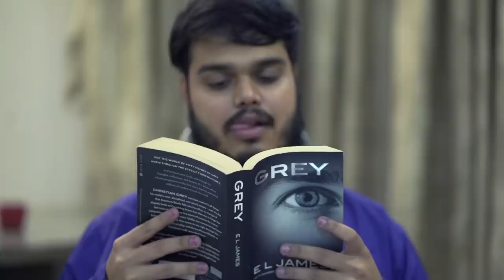CHAMBDI BABA | @ashish chanchlani vines | @Akash Dodeja | @Kunal Chhabhria | Jashan Sirwani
CHAMBDI BABA KI JAI HO (Description sambhal ke padna)

Humare one of the most random video, isse pehle hum banane wale the Good Friend VS Best Friends but kunal ke pass ek purana idea padha hua tha, joh Ashu ko bohot zyada pasand aa gaya

SO HERE WE ARE BACK AGAIN WITH CHAMBDI BABA

PRODUCTION :

Concept : baithe baithe dimag me aa gaya Kunal ke, sabne saath me socha aur bana daala

Cast : Ashish Chanchlani, Akash Dodeja, Kunal Chhabhria, Nanga Jashan Sirwani  ye sab he the kyunki ye he dikh rahe hai

DOP : Siddharth Kedare, Akash Dodeja ne jaise taise pakda apne hath mein Ashish ka…..CAMERA

Sound : Tanish SIrwani ne sambhala phir woh sandaas karne gaya aur baaki ka Grishim Nawani ne sambhala aur phir Tanni bina flush kiye bahar aaya, kyun ki flush karta toh scene mein aawaz aata ( Dedication level -100000)

Edit: Subah bina brush aur snaan kiye Tanish baith gaya edit karne, sath mein grishim bhi tha but poora time phone mein laga hua tha aur agle din Tanni phone pe tha aur maine edit kiya

Written: Paper pe Jashan likh raha tha… Jokes sab he bata rahe the.. aur uss din bhi Grishim phone pe laga hua tha

Special thanks to Kunal Chhabhria kyunki usse iss channel ka password yaad tha

Bas aur nahi likhunga kyunki ab upload karna hai...